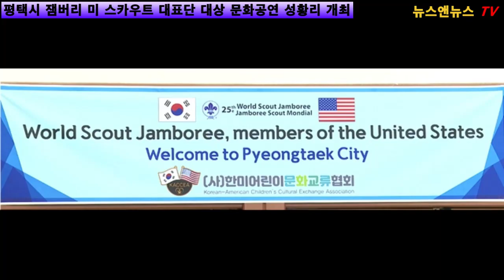잼버리 미 스카우트 대표단 대상 문화공연 성황리 개최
[양해용 기자]=평택시(시장 정장선)는 지난 10일(목) 평택대학교 90주년 기념관에서 잼버리 미 스카우트 대표단 대상으로 문화공연을 개최했다.